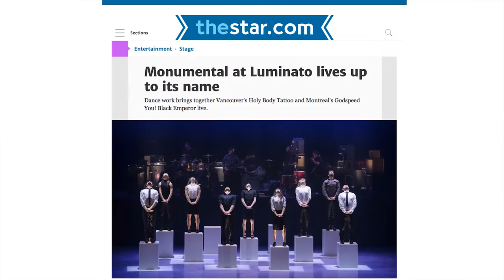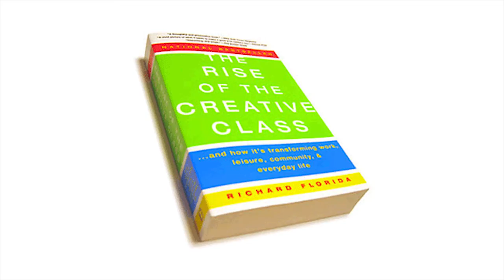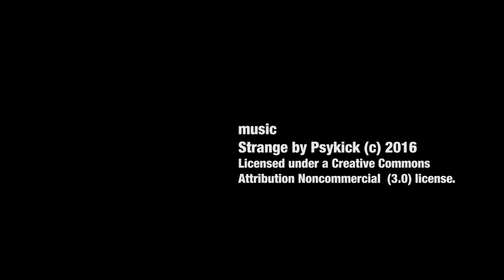Luminato with Jörn Weisbrodt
Arts and culture aren't just features of great cities--amenities that make them nice places to visit. They are city builders, author and urbanist, Richard Florida has long argued. They are powerful drivers that move cities forward economically and globally. Nobody knows this like Jörn Weisbrodt, the artistic director of Toronto's Luminato Festival. "A city is only as great as the encounters and the energy it can create," he has written, and "the arts have always been the kindling to the great fire of our human spirit."

Surrounded by supportive leadership, such as Co-Founder and Chair of the Luminato Festival Tony Gagliano, whose original vision for this summer festival to be an "Olympics of the arts," Weisbrodt's creative vision was to transform an old power plant into the arts and cultural venue of the 21st century. He hired architect Alex Josephson, who has been dubbed "the 'it boy' of Toronto architecture," to transform the decommissioned Hearn Generating Station into a cultural hub for the 10th Luminato Festival. Big enough to fit the Statue of Liberty in it, its smokestack is as iconic as the CN Tower. Luminato 2016 not only turned the Hearn back on--it showed how arts and creativity can "turn the lights back on" in cities everywhere.